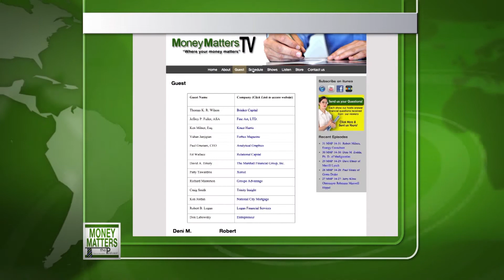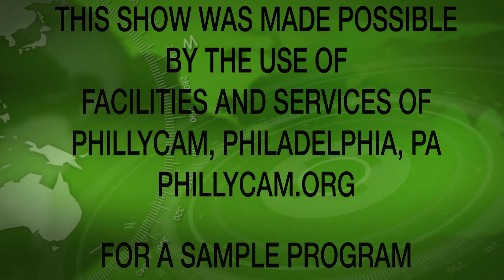Money Matters TV Episode 17-52 Ira Spector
Charlie Huntington of Life Sciences Pa and Kimon Hatza, Esq. of MillCrest Law, LLP talk with Ira Spector, Ph. D. CEO of SFA Therapeutics about the Bio Tech world and developing new methods in drug development by using the human body's own system.